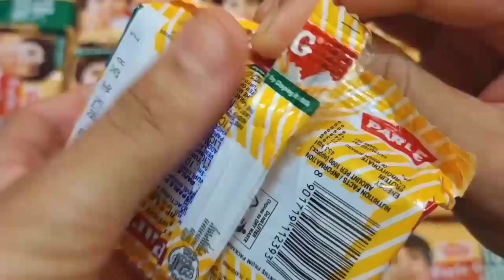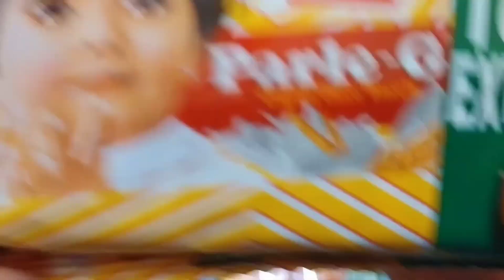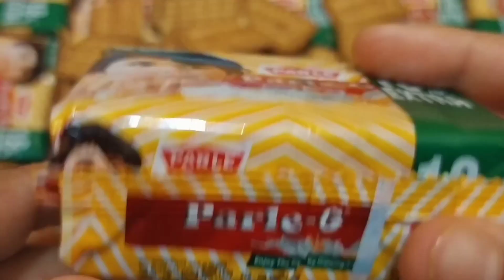LOCKDOWN me PARLE-G biscuit opening||INDIA'S most popular biscuit PARLE-G||Lot's of biscuits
PARLE-G biscuit opening||INDIA'S most popular biscuit PARLE-G||Lot's of biscuits||ZOOM MOO TV CHOCOLATE'S

about vdo
Parle Products began manufacturing biscuits in 1939. In 1947, when India became independent, the company launched an ad campaign, showcasing its Gluco brand of biscuits as an Indian alternative to British-branded biscuits. Parle-G biscuits were earlier called 'Parle Gluco' Biscuits until the 1980s.